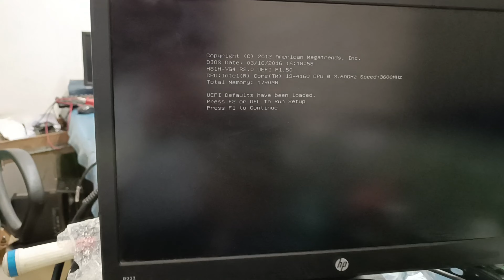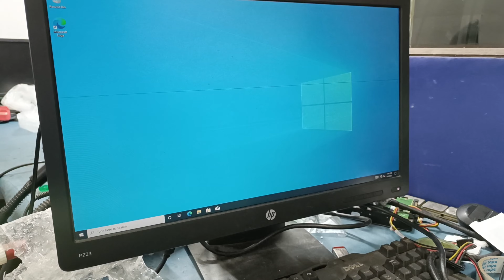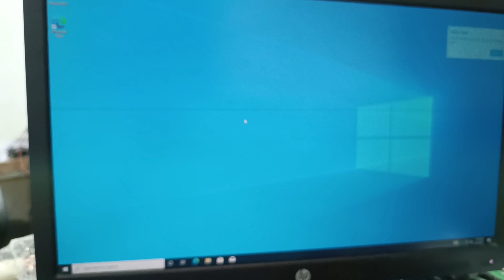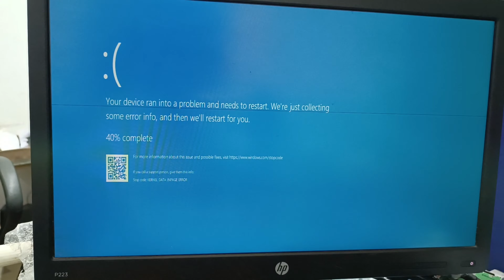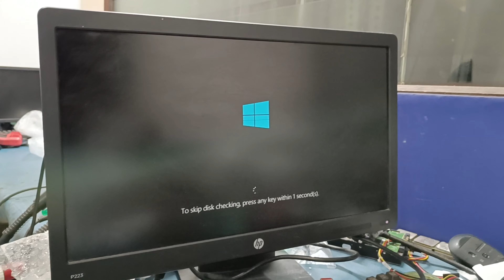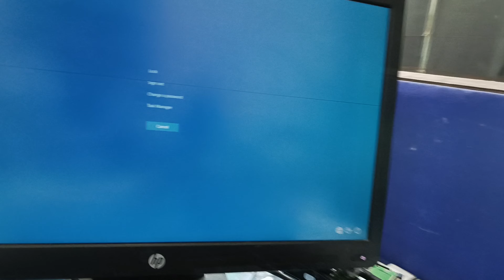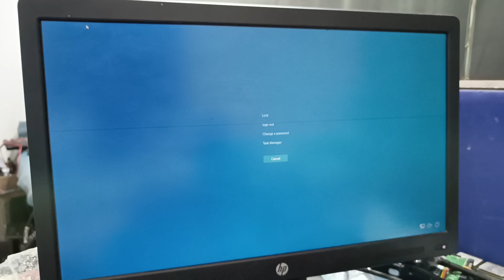asrock h81m-vg4 no display or lan not working fix